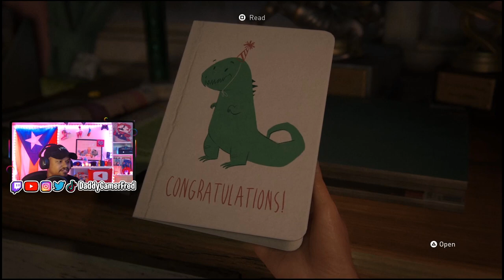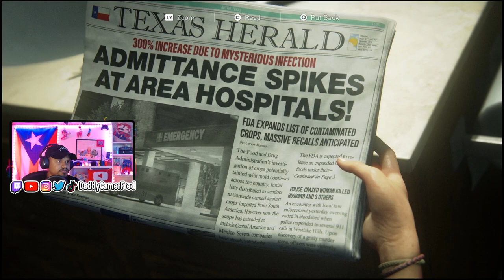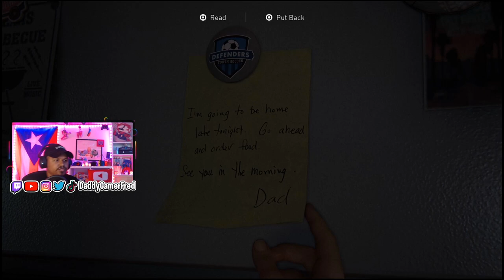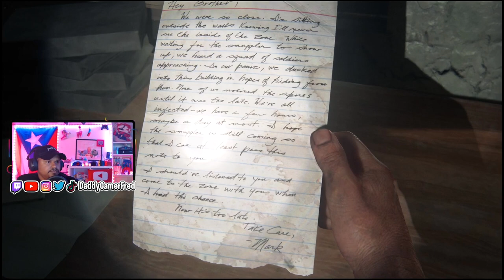DAD FIRST REACTION TO THE LAST OF US PART 1 PS5 | EP.1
Follow Daddy Gamer Fred
◉ YouTube Member: ​
◉Nintendo Switch Friend Code : SW- 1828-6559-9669
◉PSN : DaddyGamerFred
◉Pokèmon G0 Trainer Code : 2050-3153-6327